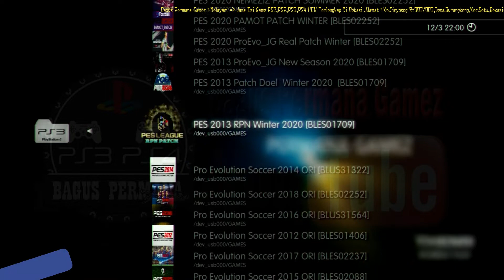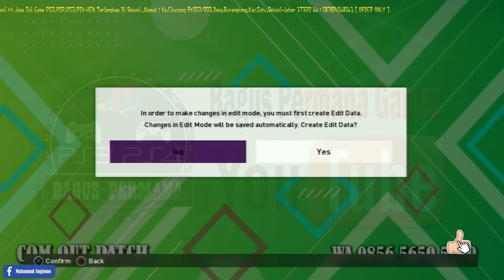PES 2020 PS3 COMOUT PATCH WINTER SEASON 2019-2020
PES 2020 PS3 COMOUT PATCH WINTER SEASON 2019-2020 V 3.1
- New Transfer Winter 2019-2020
- New Grafix & New Song
- New Ball & New Stadium Tottenham
- New Turf & New Gameplay
Credit :
KONAMI/Nauval/Eddy facemaker/YWNA facemaker/Sameh momen
Moha/Go'ip/Alif facemaker/Wer facemaker/Bebo facemaker/pedator002
All pc modder
And Thank's To :
Itoy gembox
Nizam bitbox
Sofyan Andri
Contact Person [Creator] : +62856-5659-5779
I USED COMOUT PATCH V 3.01 Is PAID PATCH.
Yang Gratis Silahkan Download Disini :
PES 2018 PS3 BASE GAME HAN/HEN [BLES]
Link Patch PES PS3 [BLES]

PULSA :
[+62] 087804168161 [ HANYA UNTUK BISNIS ]